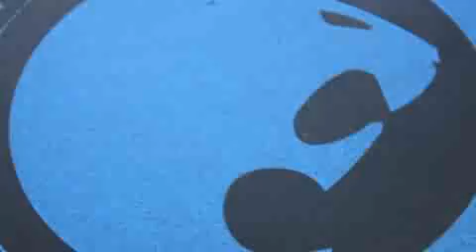Renzo Gracie 360 - Checking Out the Academy in New York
Get more MMA and UFC news at the World's top MMA News

Take a tour of the Renzo Gracie Academy in New York.